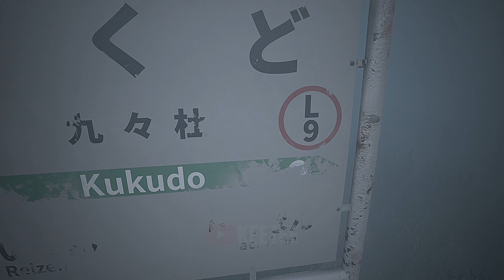Platform 8 - ALL Endings & Secrets (Showcase)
Time Codes:
0:00 - Good Ending
2:53 - True Ending
5:00 - Secret Ending